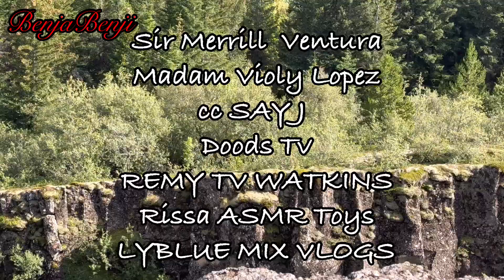Thingvellir Tectonic Plates, Reykjavik, Iceland